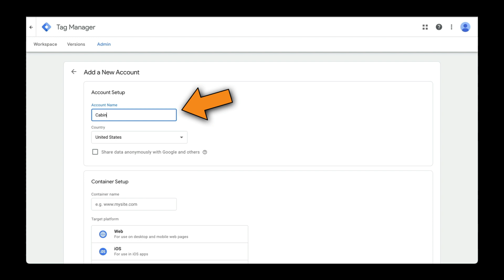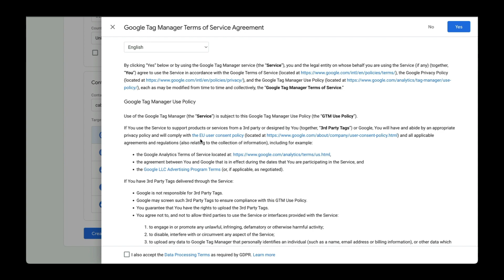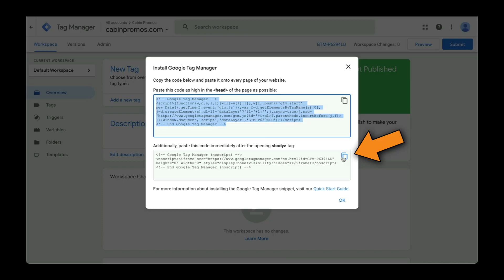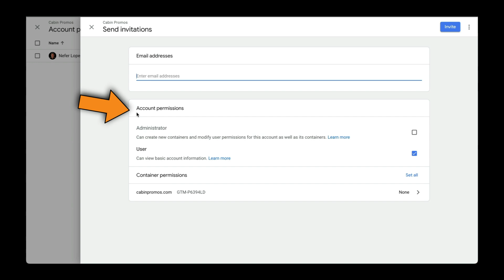Lesson 1: Create Google Tag Manager Account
I wasn't lying when I said we're starting from ZERO lol. Let's setup your GTM account and get rolling, shall we?